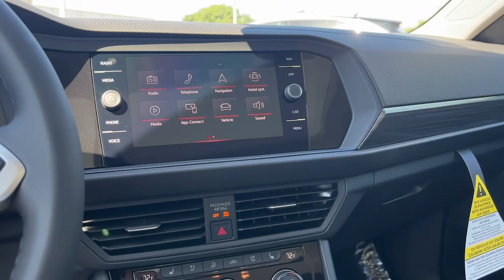2024 Volkswagen Jetta SEL IA Johnston, Des Moines, Urbandale, West Des Moines, Ankeny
New 2024 Volkswagen Jetta SEL available at Lithia VW of Des Moines located in 5200 Merle Hay Rd, Johnston, IA, 50131. Servicing the Johnston, Des Moines, Urbandale, West Des Moines, Ankeny area.

Introducing the   2024  Volkswagen Jetta. This stylish Jetta offers an impressive suite of amenities, spirited performance, and the safety features you need to feel confident on every journey. It's loaded with common sense yet makes you feel sensational. This Jetta offers the perfect blend of fun and practicality.  See for yourself when you take it out for a test drive. Our professional staff looks forward to giving you excellent service!